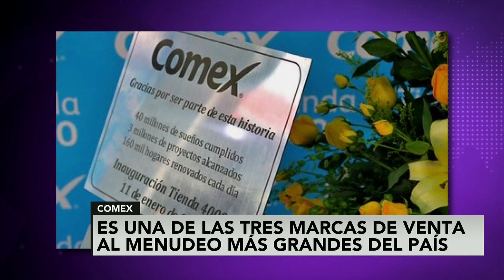Comex anunció apertura de su tienda número 4 mil en México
Comex anunció apertura de su tienda número 4 mil en México, para hablar de ello Carlos Mota entrevistó Marcos Achar, CEO de PPG Comex, una de las tres marcas al menudeo más grande del país.